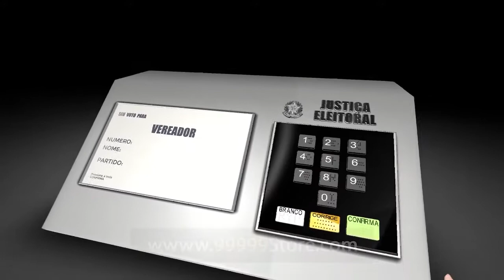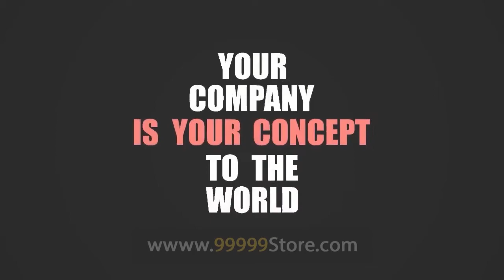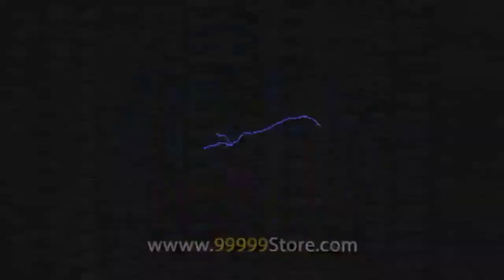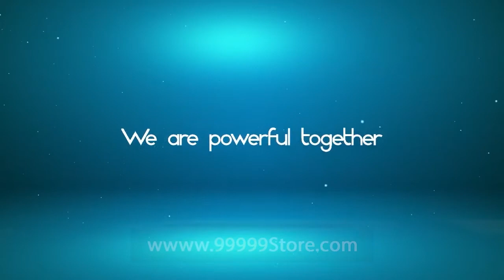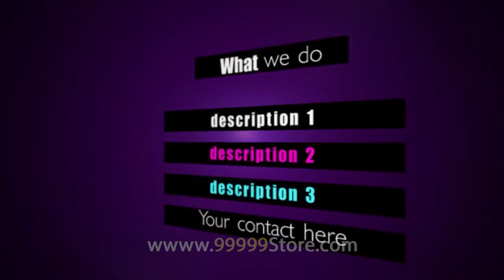BLUFFTITLER SUPER COMBO 21 - INTRO